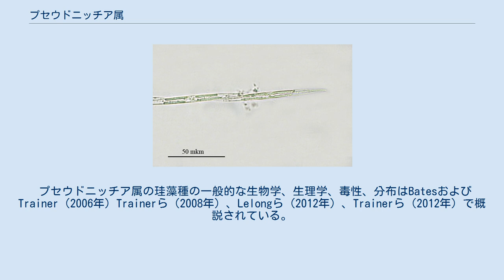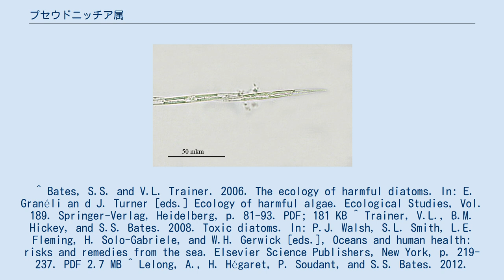プセウドニッチア属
プセウドニッチア属（プセウドニッチアぞく、Pseudo-nitzschia）は、ドウモイ酸として知られる神経毒を生産することが知られる数種の珪藻を含む。
ドウモイ酸は記憶喪失性貝中毒と呼ばれるヒトの疾患の原因である。
植物プランクトンのこの属はカナダ、カリフォルニア州、オレゴン州、ワシントン州、ヨーロッパ、アジア、オーストラリア、ニュージーランド、中央アメリカ、南アメリカの沿岸水域において有害藻類ブルーム（HAB）を形成することが知られている。
 プセウドニッチア属の珪藻種の一般的な生物学、生理学、毒性、分布はBatesおよびTrainer（2006年）Trainerら（2008年）、Lelongら（2012年）、Trainerら（2012年）で概説されている。
 ドウモイ酸を生産することが示されている種（全ての株が毒素産生株ではない）。
 ^ Bates, S.S. and V.L. Trainer. 2006. The ecology of harmful diatoms. In: E. Granéli an d J. Turner [eds.] Ecology of harmful algae. Ecological Studies, Vol. 189. Springer-Verlag, Heidelberg, p. 81-93. PDF; 181 KB ^ Trainer, V.L., B.M. Hickey, and S.S. Bates. 2008. Toxic diatoms. In: P.J. Walsh, S.L. Smith, L.E. Fleming, H. Solo-Gabriele, and W.H. Gerwick [eds.], Oceans and human health: risks and remedies from the sea. Elsevier Science Publishers, New York, p. 219-237. PDF 2.7 MB ^ Lelong, A., H. Hégaret, P. Soudant, and S.S. Bates. 2012. Pseudo-nitzschia (Bacillariophyceae) species, domoic acid and amnesic shellfish poisoning: revisiting previous paradigms. Phycologia 51: 168-216. PDF; 1.8 MB ^ Trainer, V.L., S.S. Bates, N. Lundholm, A.E. Thessen, W.P. Cochlan, N.G. Adams, and C.G. Trick. 2012. Pseudo-nitzschia physiological ecology, phylogeny, toxicity, monitoring and impacts on ecosystem health. Harmful Algae 14: 271–300. Publisher's abstract and link to PDF file